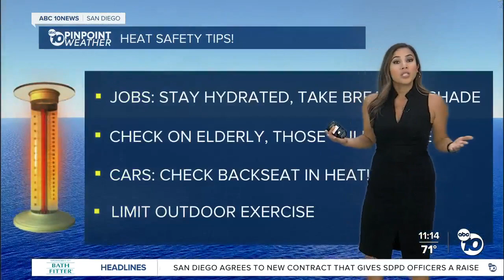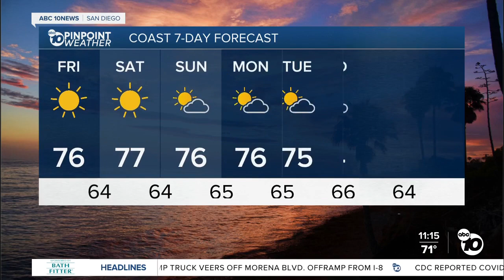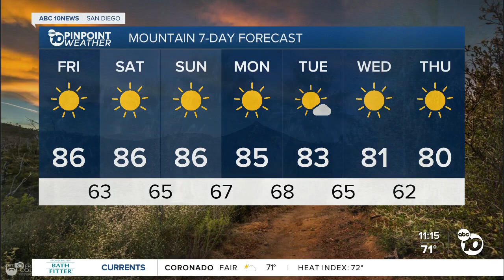ABC 10News Pinpoint Weather with Weather Anchor Vanessa Paz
San Diego's Weather Forecast for Friday, June 24, 2022: Warming trend leads us into weekend